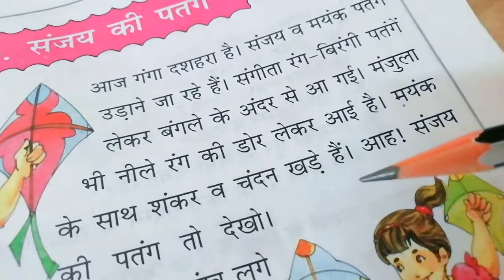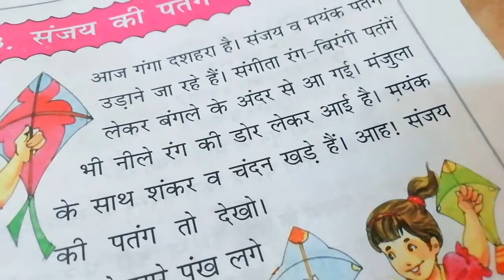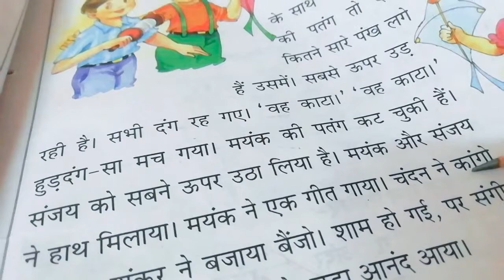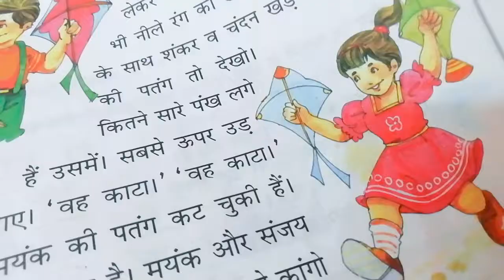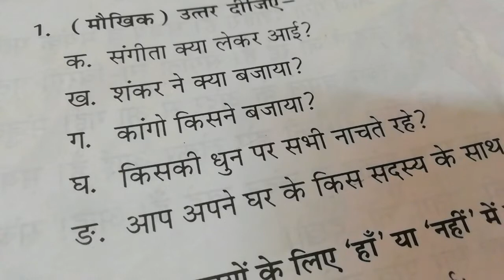CBSE class 1 hindi book lessons 13||sanjay ki patang